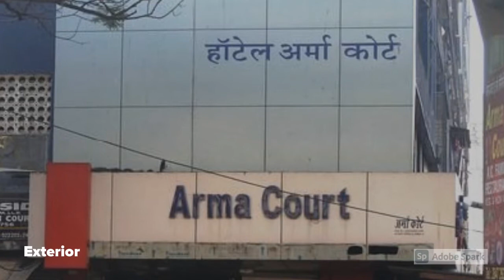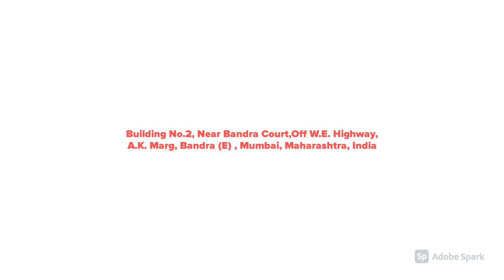Hotel Arma Court, Mumbai | हॉटेल आर्मा कोर्ट, मुंबई | होटल अरमा कोर्ट, मुंबई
Welcome to Hotel Arma Court Conveniently located at Bandra, also known as the"queen of suburb" situated at the heart of Mumbai City is having great history. Bandra has always been a happening place over centuries and it still leads the rest of Mumbai as an entertainment hub with a melting pot of activity and culture, a showcase of lifestyle products with multinational brands and services, a suburb with the largest number of restaurants, shopping malls and streets contain all world-class brands.

वांद्रे येथे सोयीस्करपणे हॉटेल आर्मा कोर्टात आपले स्वागत आहे, ज्याला मुंबई शहराच्या मध्यभागी वसलेले "उपनगराची राणी" देखील म्हटले जाते. शतकानुशतके वांद्रे हे नेहमीच घडत आले आहे आणि अजूनही उर्वरित मुंबईत क्रियाकलाप आणि संस्कृतीचा वितळणारा एक मनोरंजन केंद्र आहे, बहुराष्ट्रीय ब्रांड्स आणि सेवांसह जीवनशैली उत्पादनांचे प्रदर्शन, बहुतेक रेस्टॉरंट्स असलेले उपनगरा, शॉपिंग मॉल्स आणि गल्लींमध्ये सर्व जागतिक दर्जाचे ब्रांड आहेत.

बांद्रा में सुविधाजनक रूप से स्थित होटल अरमा कोर्ट में आपका स्वागत है, जिसे मुंबई शहर के केंद्र में स्थित "उपनगर की रानी" के रूप में भी जाना जाता है, जिसका इतिहास बहुत अच्छा है। बांद्रा सदियों से हमेशा एक जगह रहा है और यह अभी भी मुंबई के बाकी हिस्सों को मनोरंजन केंद्र के रूप में गतिविधि और संस्कृति के पिघलने वाले बर्तन के साथ ले जाता है, बहुराष्ट्रीय ब्रांडों और सेवाओं के साथ जीवन शैली उत्पादों का प्रदर्शन, एक उपनगर जिसमें रेस्तरां की सबसे बड़ी संख्या है, शॉपिंग मॉल और गलियों में सभी विश्व स्तरीय ब्रांड हैं।